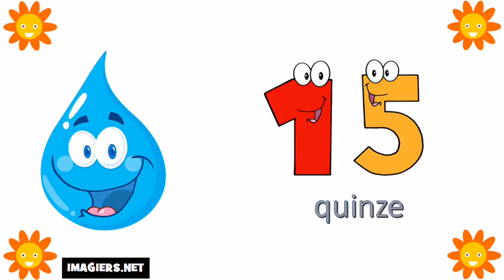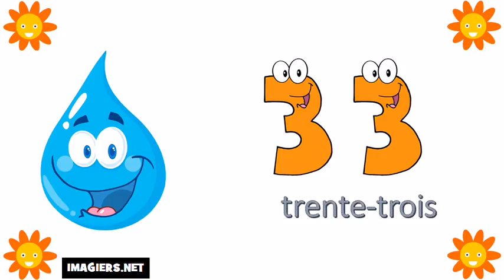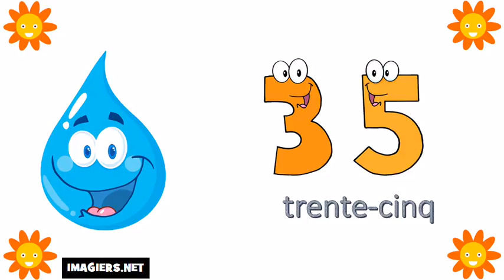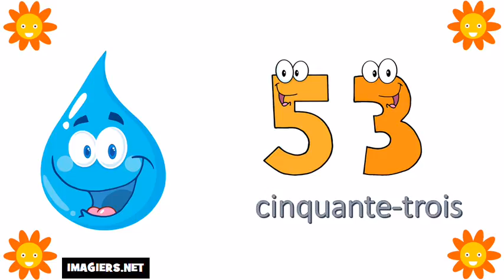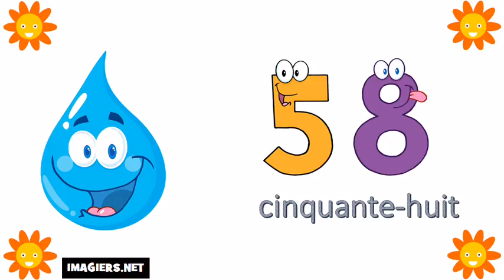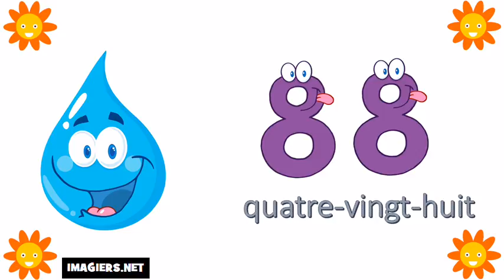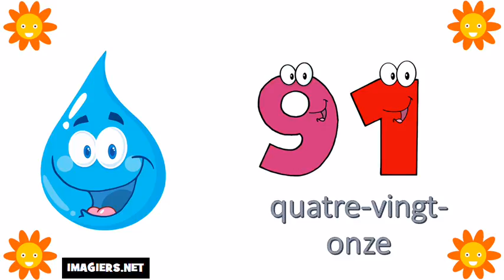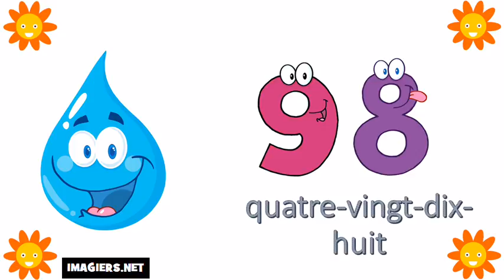Ismerje meg a francia # A számok 0 tól 100